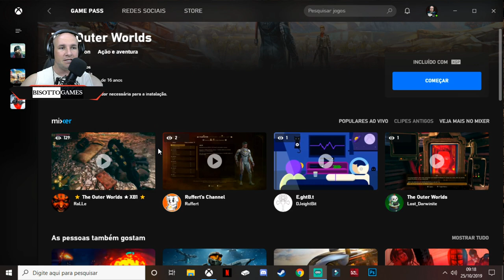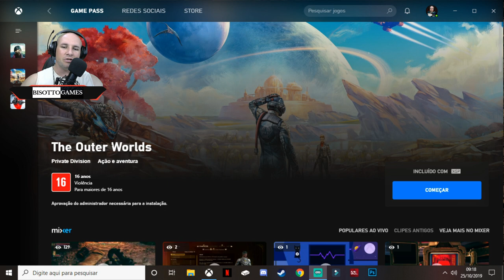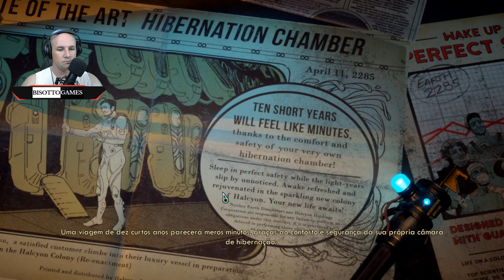THE OUTER WORLDS - Primeira hora da gameplay em PORTUGUÊS PT BR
SOBRE O JOGO:
The Outer Worldsé um novo RPG de ficção científica em primeira pessoa para um jogador da Obsidian Entertainment e Private Division.

Em The Outer Worlds, você acorda de uma hibernação em uma nave colonizadora que se perdeu no caminho para Halcyon, a colônia mais distante da Terra, localizada nos limites da galáxia, e se vê em meio a uma grande conspiração que ameaça destruí-la. Explorando os confins do espaço e encontrando diversas facções, todas em busca de poder, o personagem que você decidir se tornar determinará o curso da história. Na da equação corporativa da colônia, você é uma variável inesperada.

XBOX: BisottoGames
Steam: BisottoGames